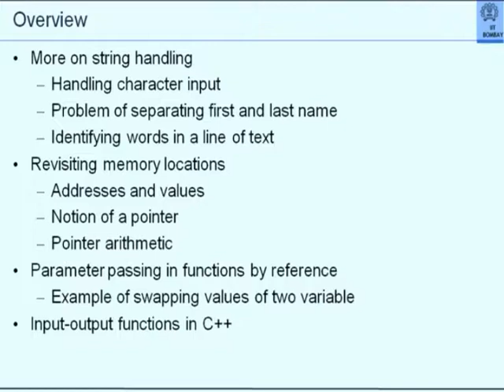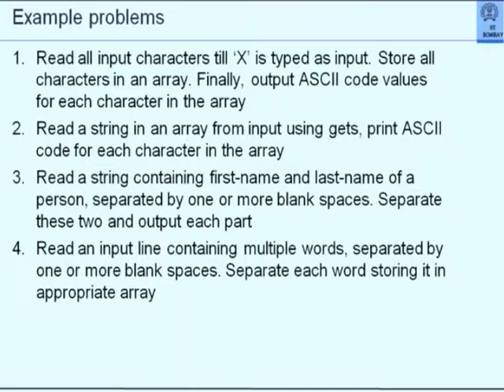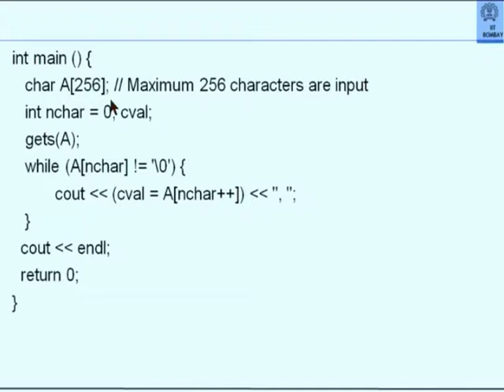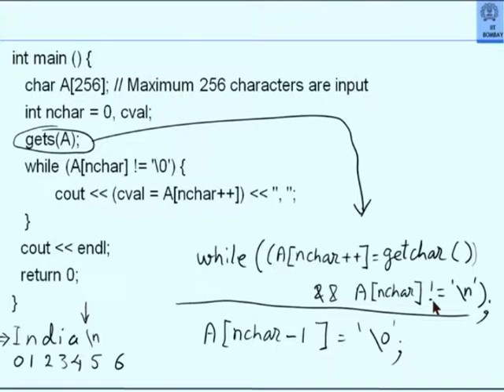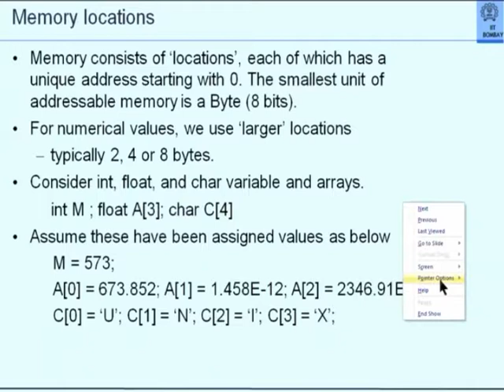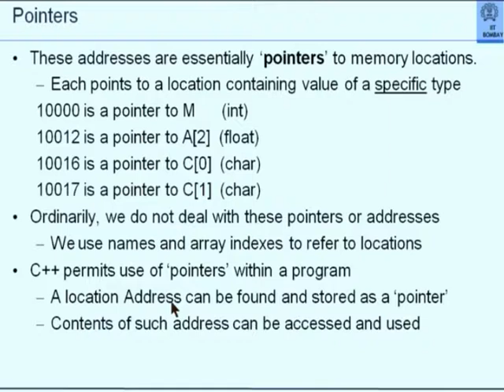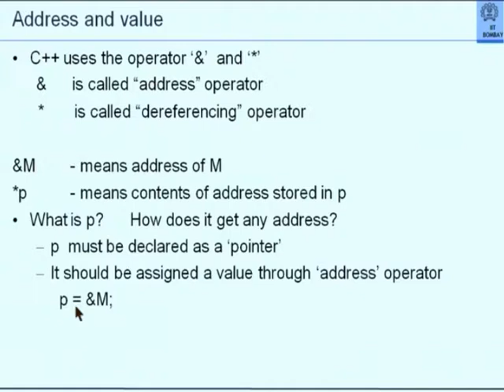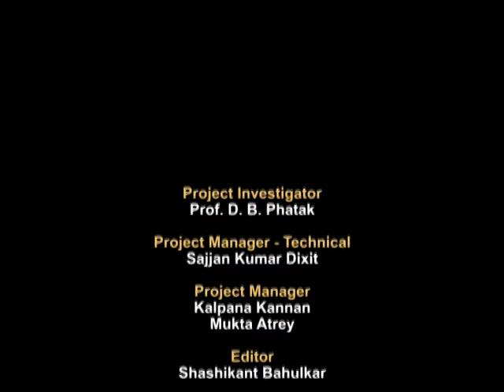CS101 L12 Pointers